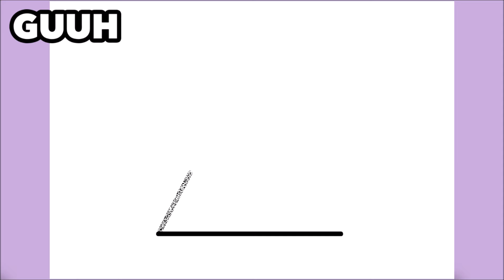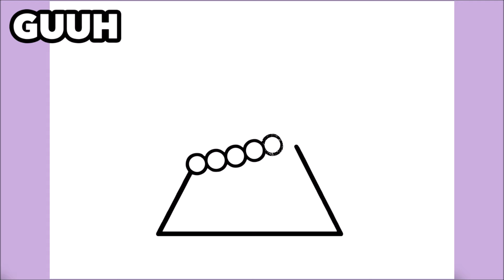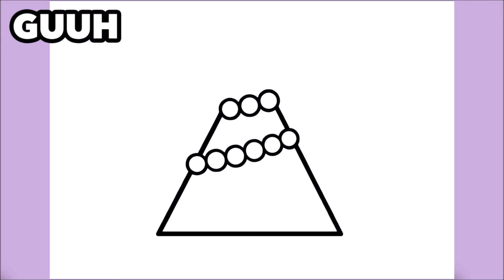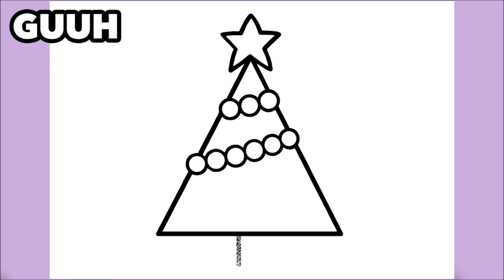HOW TO DRAW A CUTE CHRISTMAS TREE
Learn to draw a Cute Christmas Tree

እንዴት እንደሚሳል
كيف ترسم
Ինչպես նկարել
necə çəkmək
nola marraztu
কিভাবে আকে
як маляваць
kako crtati
как да рисувам
ಹೇಗೆ ಸೆಳೆಯುವುದು
com dibuixar
сурет салу
sa unsa nga paagi aron sa pagkalos
mmene kudzatunga
如何画
如何畫
nzira yekukwevera
කොහොමද අඳින්නේ
그리는 방법
kako nacrtati
çawa bikujin
hvordan man tegner
ako kresliť
kako narisati
Kiel desegni
kuidas joonistada
Paano Gumuhit
kuinka piirtää
como deseñar
sut i dynnu
როგორ დავხატოთ
איך לצייר
hogyan rajzolj
esi ise
ווי צו ציען
cara menggambar
描く方法
cara nggambar
របៀបគូរ
ວິທີການແຕ້ມ
duci
kā zīmēt
kaip piešti
wéi zeechnen
како да црташ
എങ്ങനെ വരയ്ക്കണം
kif tfassal
me pehea ki te utu
कसे काढावे
хэрхэн зурах
څنګه رسم
چطوری طراحی کنیم
jak narysować
ਕਿਵੇਂ ਖਿੱਚਣਾ ਹੈ
кантип тартат
cum să atragă
как нарисовать
le auala e faalatalata
Како цртати
ho hohela joang
ڪئين ٺاهيو
வரைவது எப்படி
jak kreslit
ఎలా గీయాలి
nasıl çizilir
як намалювати
indlela yokudweba
indlela ukudweba